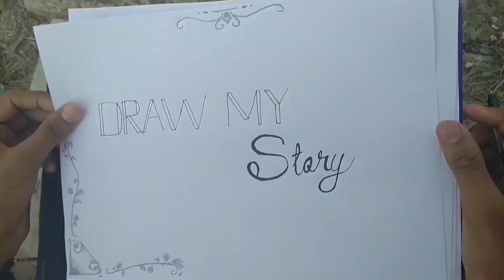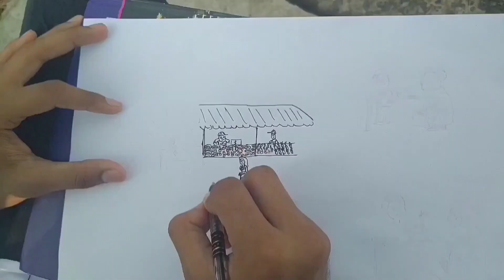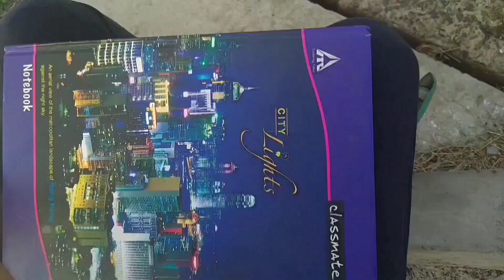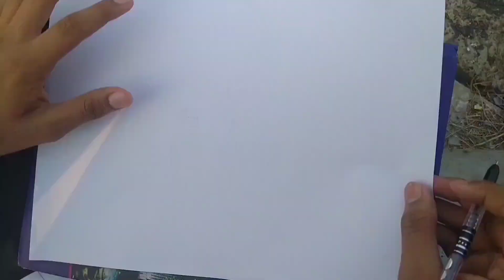ＤＲＡＷ ＭＹ ＳＴＯＲＹ😉😋 drawing with kutty story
Hope you'll love this. Thank you all for your valuable support.

    Expecting this in future as well.

So mates keep in touch with us...